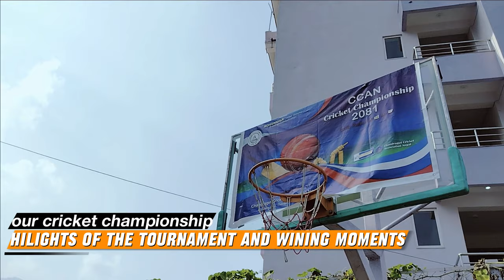Hamro Cricket Premier League Vlog: Comedy Nepali video 🤣😅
where you can find the funny, travel vlogs, and entertaining videos! Whether it’s comedy shorts, vlogs, podcasts, or pranks, we always have something for everyone who loves to laugh and have a good time. 😂 Nepali Cricket Premier League Vlog: Comedy Tadka & Masala 🤣

follow all of these & i will make you laugh hard.